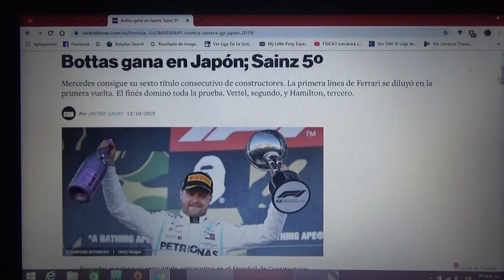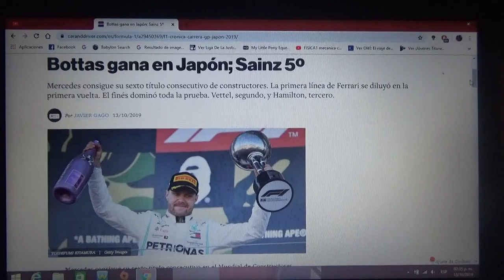Resumen GP de Japón 2019 de F1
Un breve resumen de la carrera de Japón de la Temporada 2019 de la Fórmula 1 en la que el ganador fue Valtteri Bottas de Mercedes seguido de Sebastian Vettel de Ferrari y Lewis Hamilton 2° y 3° respectivamente

La escuderia Mercedes AMG Petronas Motorsport consigue ademas su sexto mundial de constructores